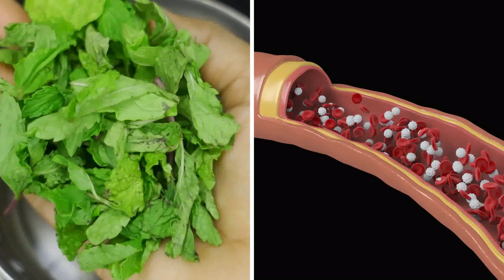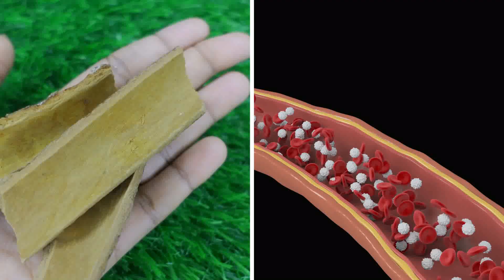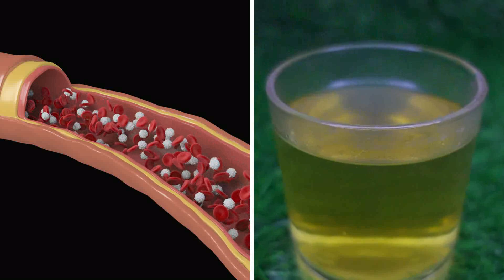நிரந்தரமாக சர்க்கரை அளவை குறைக்கும்20நாட்களில்மாத்திரை,இன்சுலின்நிறுத்தப்படும் HowtoControlDiabetics